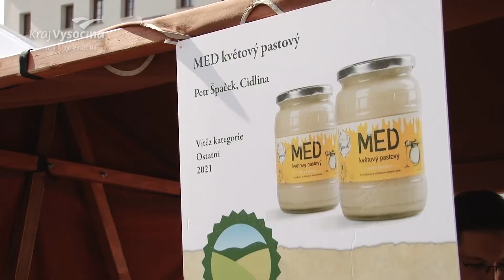Vysočina oslavila dožínky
Oslava konce žní na Vysočině letos připadla na dobu, kdy sklizeň většiny zemědělských komodit ještě intenzivně probíhá. Pomalejší letošní žně jsou odezvou na deštivější léto. Na co počasí nemělo zásadní vliv, je počet vyhlášených nových nositelů prestižní značky. Certifikáty Regionální potravina předal novým držitelům hejtman Kraje Vysočina Vítězslav Schrek a náměstek pro oblast životního prostředí a zemědělství Lukáš Vlček.